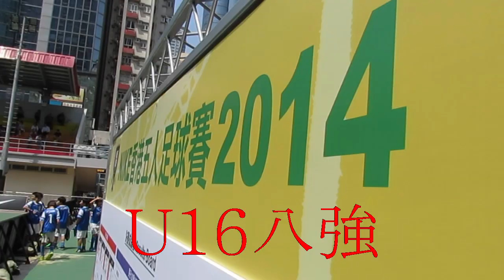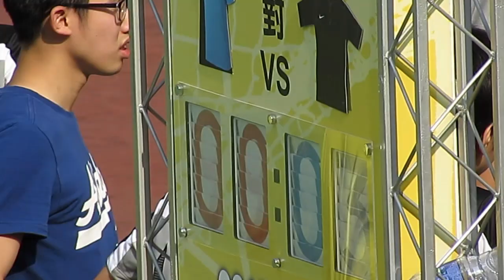車路士A vs 愉園(2014 NIKE 5 U16八強)精華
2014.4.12.麥花臣球塲 15:30 車路士A(綠) 3:0 愉園(藍)